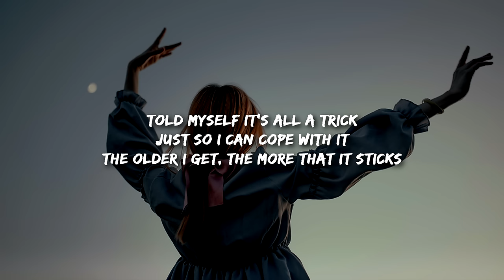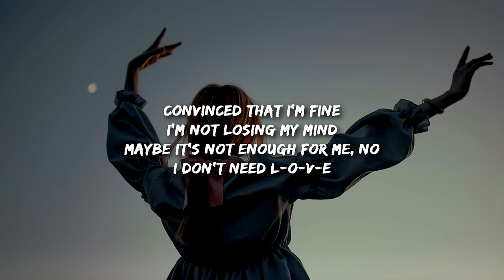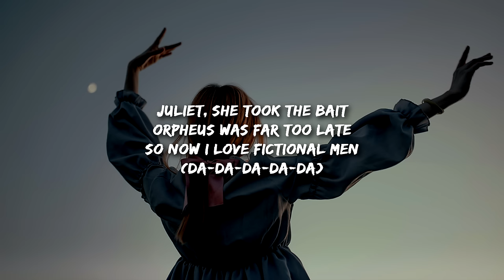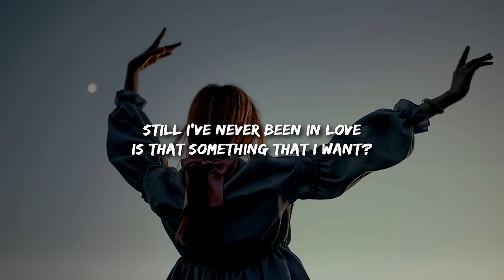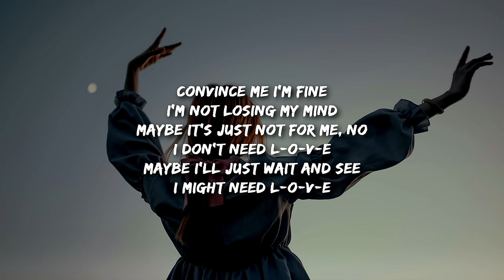PEGGY - LOVE (Lyrics)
Romeo was full of shit
Juliet, she fell for it
And I'm not an idiot
Orpheus-Eurydice
Ended in a tragedy
I won't let it happen to me
Told myself it's all a trick
Just so I can cope with it
The older I get, the more that it sticks

I've never been in love
Is that something that I want?
Convinced that I'm fine
I'm not losing my mind
Maybe it's not enough for me, no
I don't need L-O-V-E
(Ah-ah-ah)

Love can't differentiate
Between what is real and fake
So women use paper and pen
(Da-da, da-da, da-da-da)
Juliet, she took the bait
Orpheus was far too late
So now I love fictional men
(Da-da-da-da-da)
Guess I'm not the trusting type
Dealt with plenty creepy guys
The shoe doesn't fit, I'll step out of line

Still I've never been in love
Convince me I'm fine
Maybe it's just not for me, no
Maybe I'll just wait and see
I might need L-O-V-E